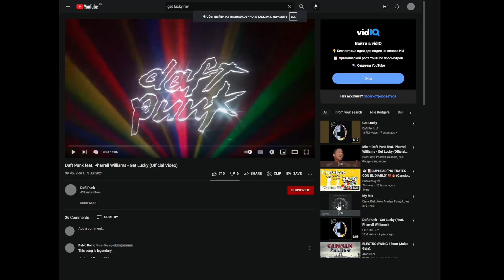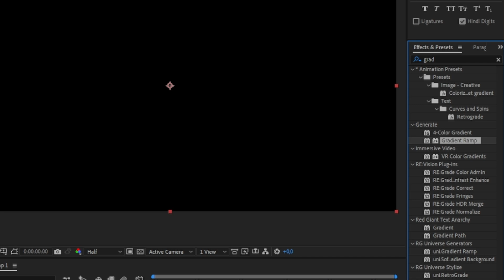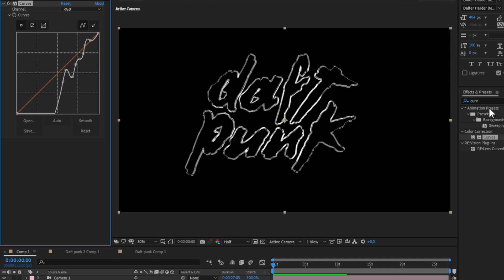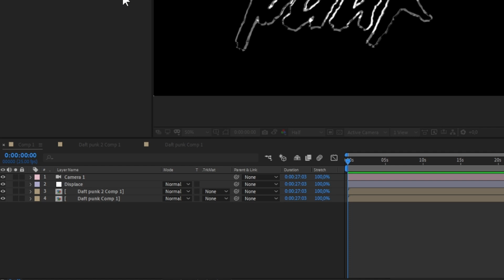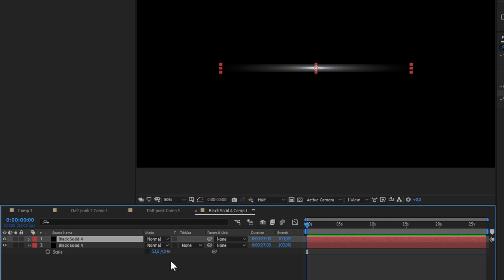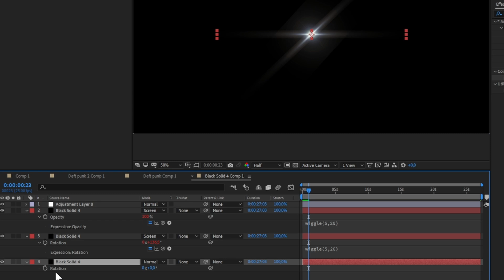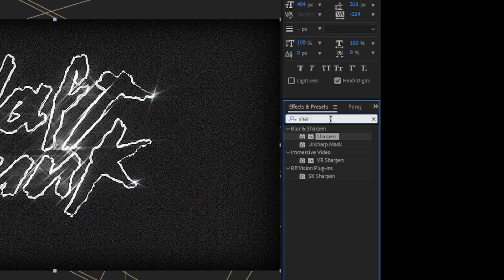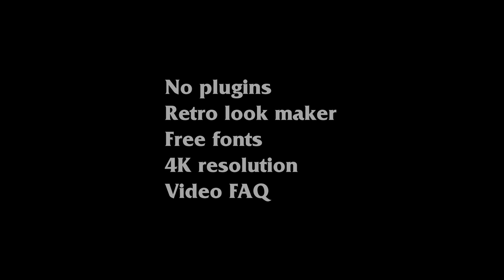Текст в стиле Daft Punk в After Effects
00:00 - Финал
00:06 - Шрифт
00:10 - Новая композиция
00:24 - Создание текста
01:05 - Рендерер
01:11 - Скос
01:24 - Слой среды
02:00 - Свет
02:43 - Верхний слой
02:55 - Бутерброд камера
03:17 - Скос и кривые
03:49 - Turbulent displace
04:10 - Размытие свечения
05:52 - Дополнительные блики
08:50 - Корректировка
10:00 - Дергание камеры
10:11 - Свечение